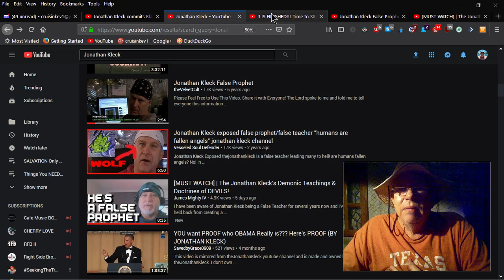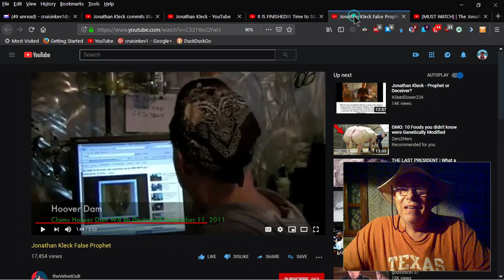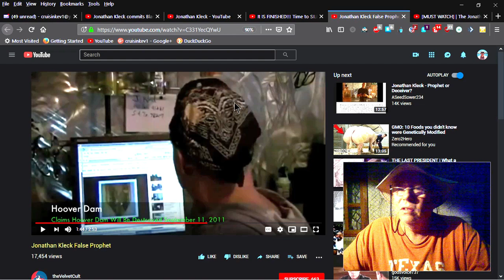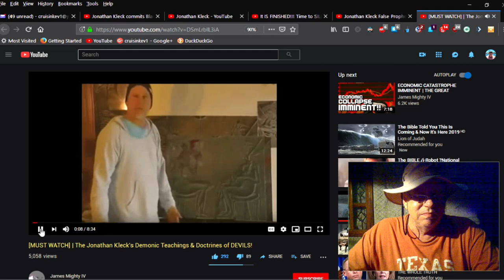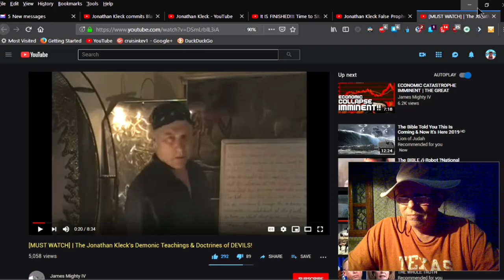Jonathan Kleck Cracks & Threatens Violence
Serious questions for Jonathan Kleck, as in his last video he was Highly Aggressive... Cussing, Swearing and Pounding his Fist. Talking about Fighting and his relationship to Gangs. He seemed Very Unstable and I'm very concerned. Keep him in your prayers.

Additional Tags: Jonathan Kleck, Jonathan Kleck False Teacher, Jonathan Kleck Exposed, Jonathan Kleck Serpent Seed, Jonathan Kleck Fallen Angel, Jonathan Kleck Busted, Jonathan Kleck Cracks, Jonathan Kleck Gnostism, Jonathan Kleck False Prophet